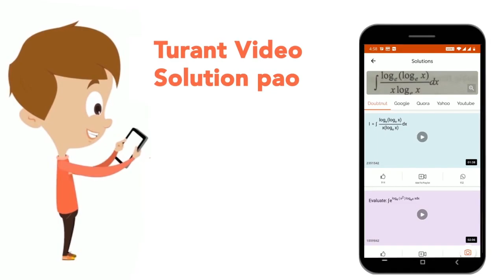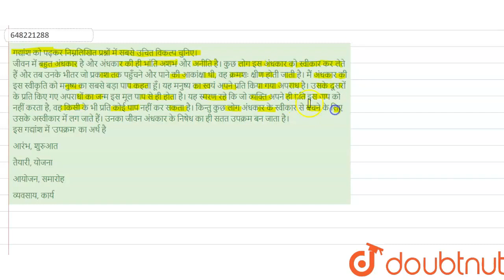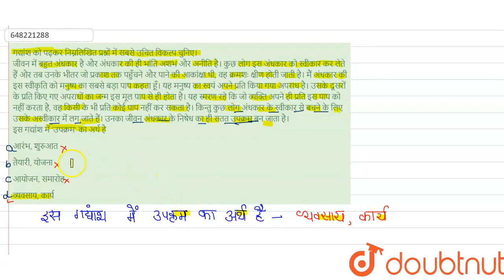गद्यांश को पढ़कर निम्नलिखित प्रश्नों में सबसे उचित विकल्प चुनिए।जीवन में बहुत अंधकार है और अंधका...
गद्यांश को पढ़कर निम्नलिखित प्रश्नों में सबसे उचित विकल्प चुनिए।जीवन में बहुत अंधकार है और अंधकार की ही भांति अशभ और अनीति है। कुछ लोग इस अंधकार को स्वीकार कर लेते हैं और तब उनके भीतर जो प्रकाश तक पहुँचने और पाने की आकांक्षा थी, वह क्रमशः क्षीण होती जाती है। मैं अंधकार की इस स्वीकृति को मनुष्य का सबसे बड़ा पाप कहता हूँ। यह मनुष्य का स्वयं अपने प्रति किया गया अपराध है। उसके दूसरों के प्रति किए गए अपराधों का जन्म इस मूल पाप से ही होता है। यह स्मरण रहे कि जो व्यक्ति अपने ही प्रति इस पाप को नहीं करता है, वह किसी के भी प्रति कोई पाप नहीं कर सकता है। किन्तु कुछ लोग अंधकार के स्वीकार से बचनेके लिए उसके अस्वीकार में लग जाते हैं। उनका जीवन अंधकार के निषेध का ही सतत उपक्रम बन जाता है। इस गद्यांश में \'उपक्रम\' का अर्थ है
Class: 14
Subject: HINDI
Chapter: हिन्दी भाषा और शिक्षाशास्त्र
Board:CTET

👉 Have Any Query? Ask Us.